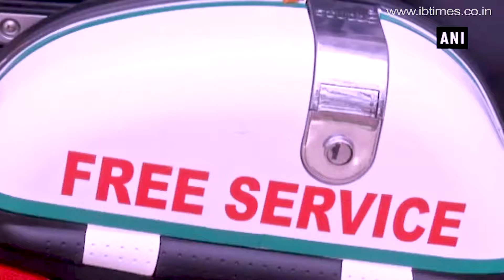Bike ambulance now in Shimla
Himachal Pradesh Chief Minister launched special 108 Bike Ambulance service in capital Shimla on Monday.